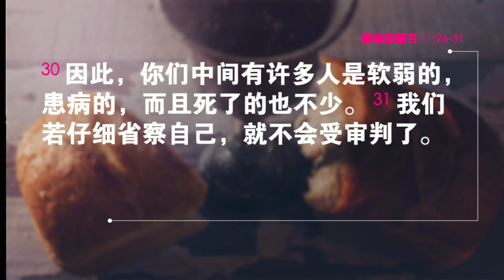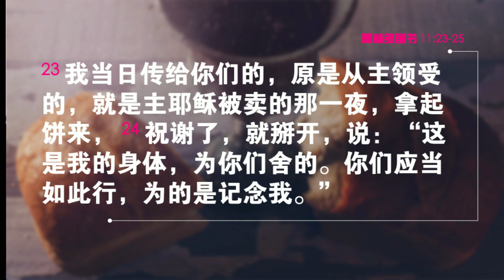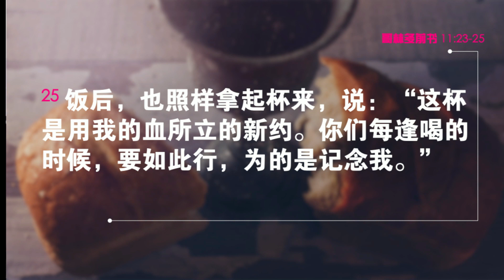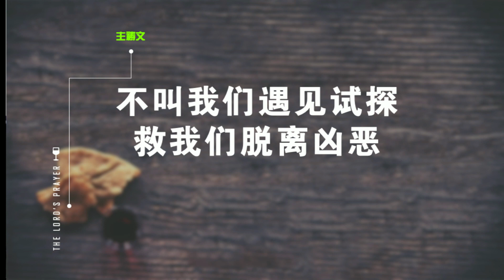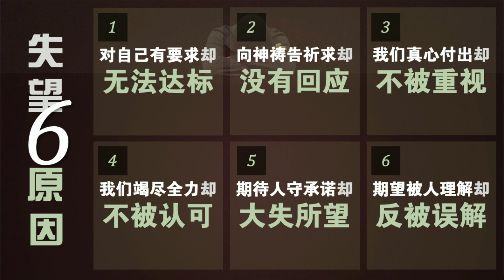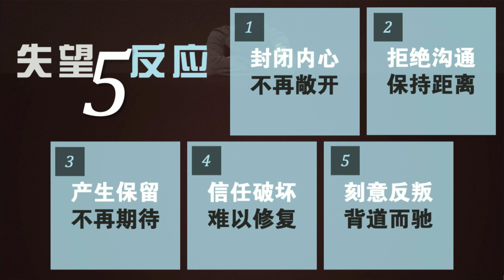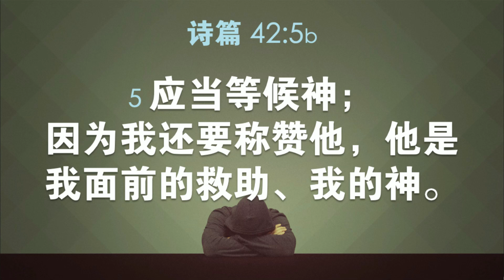不再失望 | No Longer Disappointed | 01 January 2023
每个人都会经历失望。随之而来的，就是各种各样的负面情绪。问题不在于失望，而是失望之后所作出的决定。这些决定往往会影响我们未来的人生，还有人际关系。失望就是一个巨大的包袱，把我们压得喘不过气来。弟兄姐妹，2023年已经开始了，让我们在这一年的起跑路线上，卸下失望的重担，重新得力，再次向前奔跑！

【分段时间戳】
敬拜赞美 (00:16)
圣餐主日 (35:26)
信息分享 (40:11)
报告 (1:36:43)

【敬拜曲目】
喜乐泉源|Fountain of Joy
词曲：余盈盈 Sarah Yu

愿天欢喜 | Heavens Rejoice
词：游智婷 Sandy Yu
曲：郑楷 Kevin Cheng

主祢永远与我同在 | Lord You Are Always Here With Me
词曲：Bo & Elsa Jarpehag
中译词：周巽光 Ewen Chow

神羔羊配得 | Worthy is the Lamb
词曲：Darlene Zschech
CCLI：3217555
中译：周巽光 Ewen Chow

祢是配得(圣哉圣哉全地唱) You Are Worthy
词曲： 曾祥怡 Grace Tseng

厚恩待我 Your Grace Covers Me
词：郑懋柔 Tiffany M. Cheng

未经房角石许可，请勿将影片下载、重制、剪辑，亦不得以任何形式直接及间接使用，或作商业用途及获取个人与团体利益之利用。